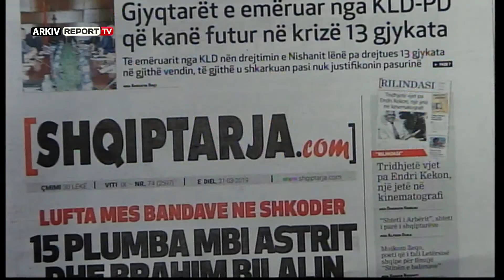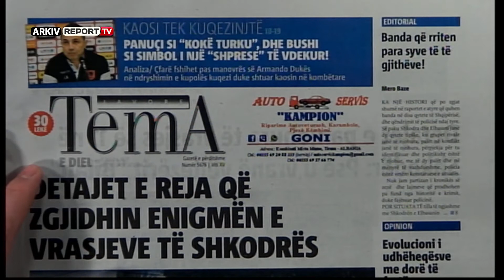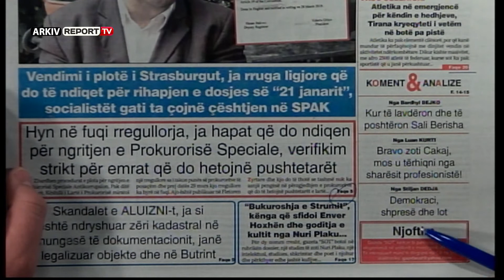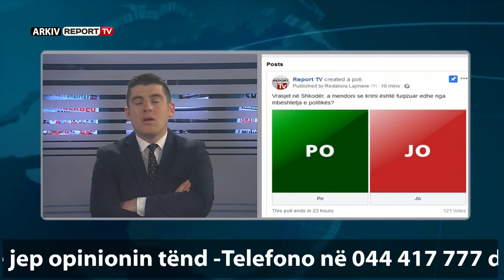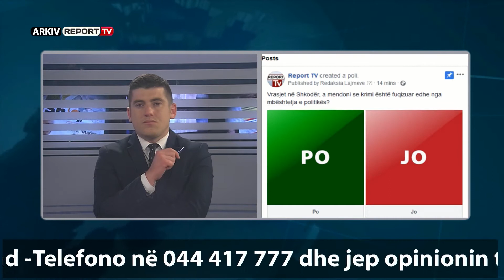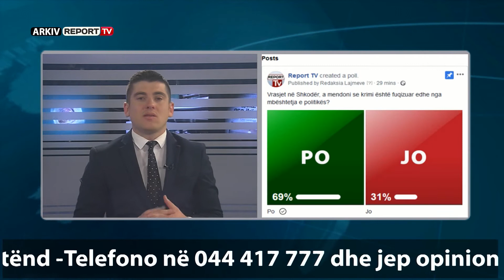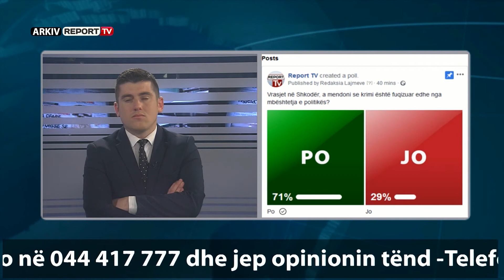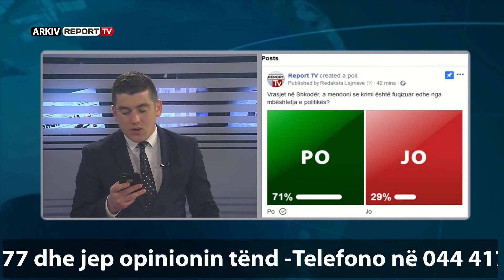Report TV - Emisioni Shtypi i Ditës dhe Ju, gazetat dhe telefonatat 31 Mars 2019